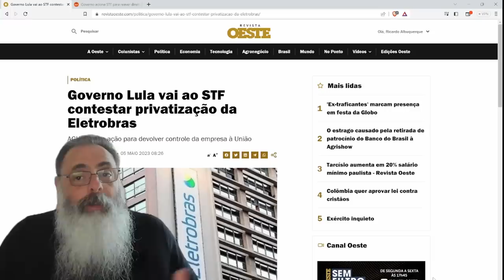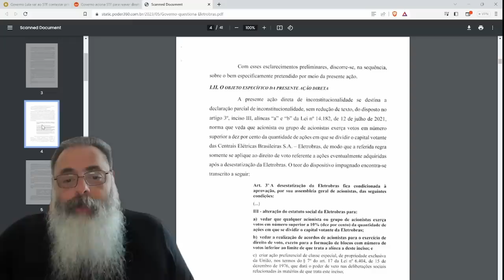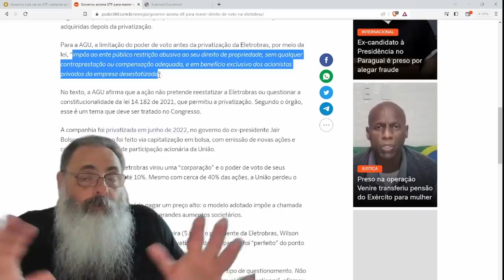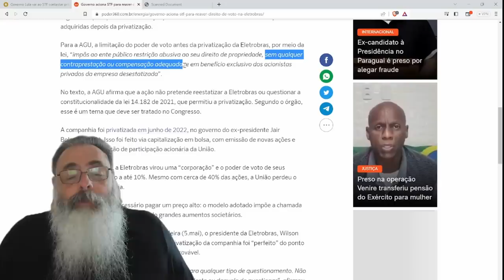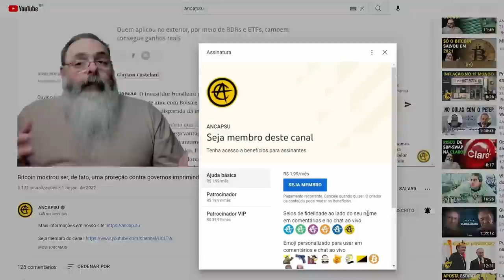LULA diz que NÃO é REESTATIZAR, mas ESTÁ MENTINDO: se STF ACATAR, ELETROBRÁS será REESTATIZADA